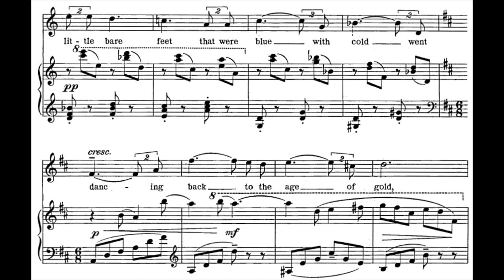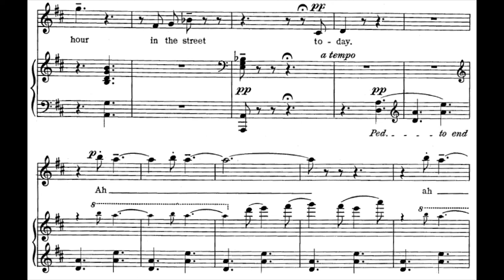[H] A Piper (J. Duke) in D (with Melody) / Piano accompaniment, PianoMR, Karaoke